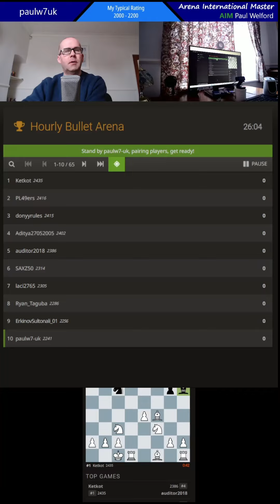paulw7uk chess 23rd out of 241 bullet arena on lichess.org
paulw7uk chess. this is a full bullet arena on lichess.org. I finished 23rd out of 241 with 5 wins, 2 draws and 4 losses. performance rating 2168 v average opponent 2122. arena on lichess.org